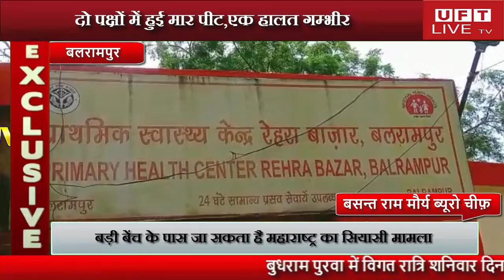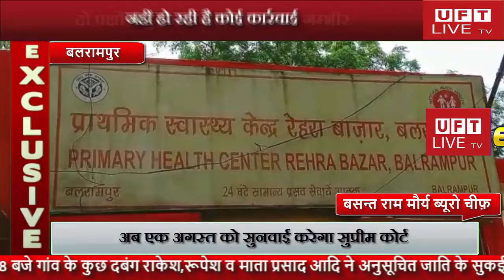दो पक्षों में हुई मार पीट,एक हालत गम्भीर,नहीं हो रही है कोई कार्रवाई...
हमसे जुडने के लिए इन लिंक्स पर फॉलो करें:
News Paper
जनपद बलरामपुर थाना रेहरा बाजार अंतर्गत ग्राम सभा बैरिया सुरजनपुर मजरा बुधराम पुरवा में विगत रात्रि शनिवार दिनांक 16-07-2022 को रात्रि करीब 8 बजे गांव के कुछ दबंग राकेश,रूपेश व माता प्रसाद आदि ने अनुसूचित जाति के सुकई पुत्र छक्कन,अमन व मनीषा को मारा-पीटा तथा जातिसूचक गालियां भी दी। आपको बताते चलें कि ग्राम सभा बैरिया सुरजनपुर के रहने वाले राकेश अपने खेत में बिजली के मोटर से पानी चला रहे थे,किसी ने उनके कनेक्शन को काट दिया।इससे नाराज होकर आरोप लगाते हुए राकेश व रुपेश पुत्र रामप्रसाद तथा माते उर्फ माता प्रसाद पुत्र मेहीलाल इनके के परिवार के लोगों ने मिलकर सुकई व इनके परिवार के लोगों को मारा-पीटा तथा जातिसूचक गालियां दी।जब सुकई तहरीर देने के लिए थाना रेहरा बाजार पहुंचे तो उन्होंने बताया कि हमारी तहरीर नहीं ली गई।हमें यह कहकर वापस कर दिया की सुबह आना,किंतु सुबह मेरी शिकायत नहीं ली गई उल्टे हमें ही यही धमकाया गया तथा थाने से भगा दिया गया।चोट लगने की वजह से सुकई की हालत बहुत ही नाजुक है।पीड़ित पक्ष न्याय के लिए चार दिन से दर-दर की ठोकरें खा रहे हैं।क्या इस गरीब को न्याय मिलेगा या जिंदगी-मौत से जूझते हुए अपनी जान को गवां देगा